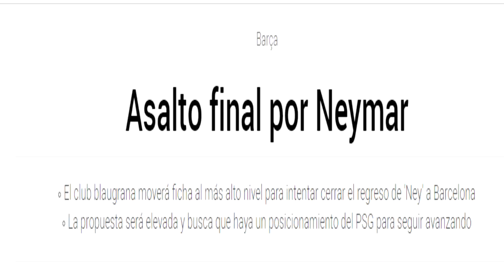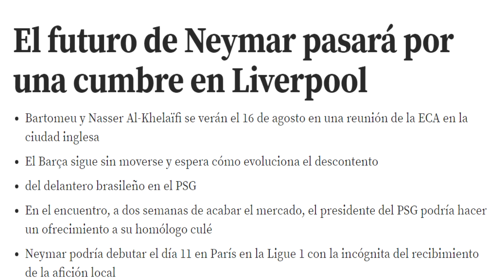¡ASALTO FINAL POR NEYMAR! EL BARÇA HARÁ UNA GRAN OFERTA PARA CERRAR SU FICHAJE